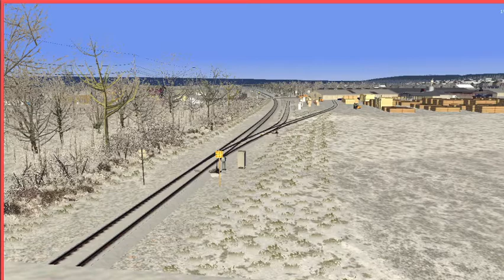TS2021WB BNSF Coal Train